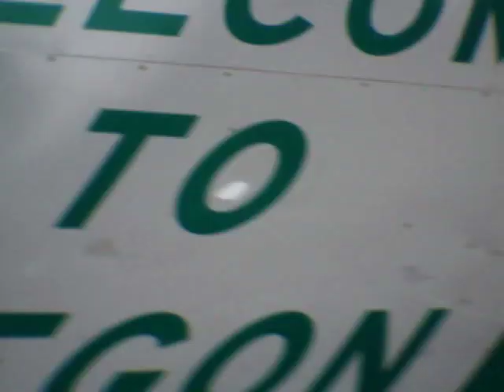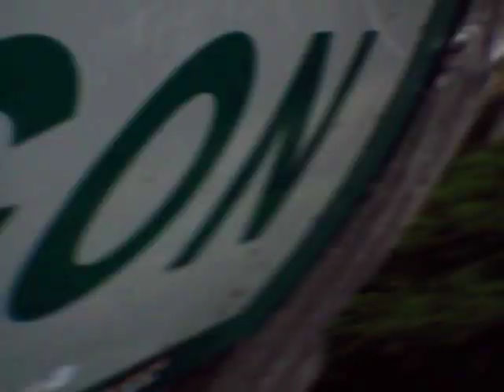Third adventure - 104